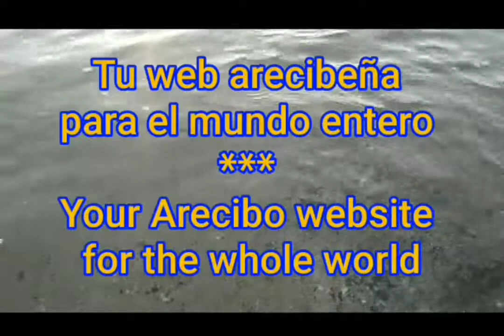Himno de PUERTO RICO - instrumental (versión original en danza tocada por una banda de España)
y pulsa la campanita para que seas notificado cuando haya un nuevo video.

Aviso:
YouTube está bajando la calidad de los vídeos.
Puede aumentar la calidad pulsando en los tres puntos en la parte superior derecha.

Otros video de PUERTO RICO